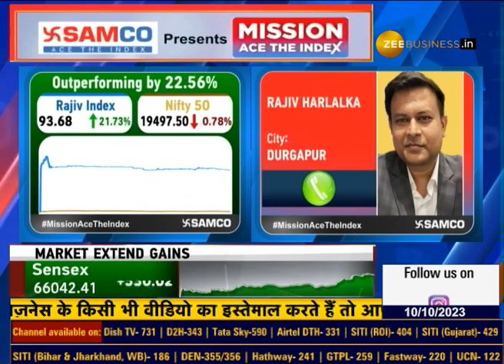SAMCO INDEX ACER 75